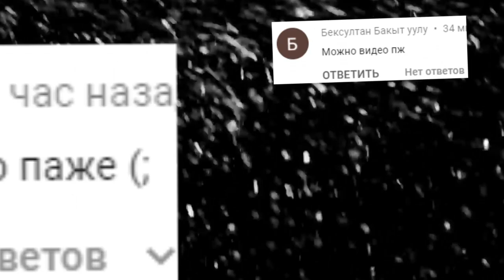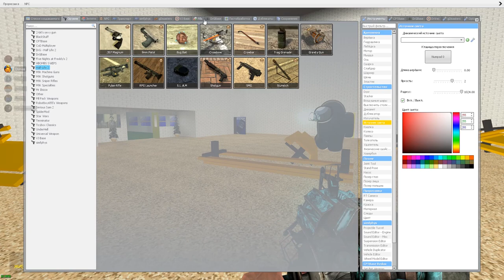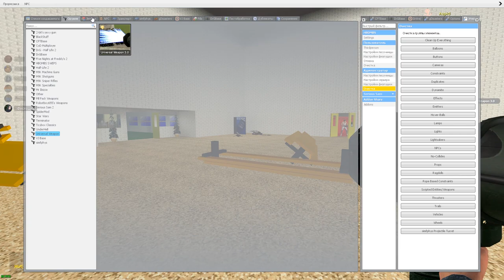ДРЕССИРОВАННЫЙ ХЕДКРАБ ВЫЖИВАНИЕ НА КАРТЕ ШКОЛА БАЛДИ ГАРРИС МОД ► Garry's Mod